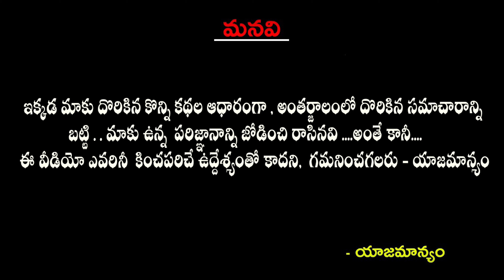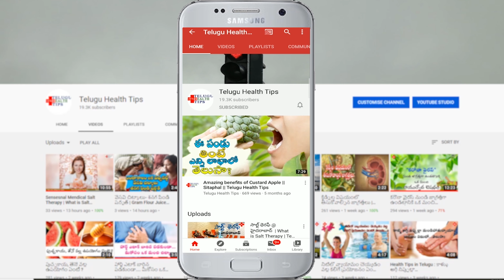300 వ్యాధులకు మెడిసిన్ మునగాకు |Health Benefits of Drumstick Leaves I Munagaku | Telugu Health Tips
The Information within the video is not intended to change any advice given by your health care team .
Telugu Health Tips makes an appeal to offer your valuable suggestions, advice from time to time and such feed-back will be highly appreciated.   Telugu Health Tips promises you to update and upload videos  taking into account  all your  suggestions, advice's etc.